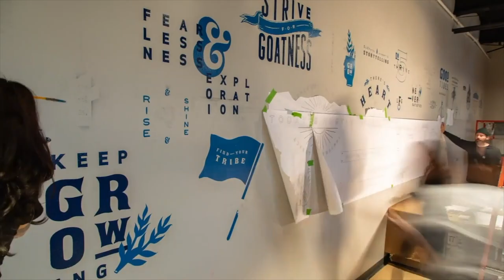SRL Presents Art in Real Life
Video produced by SRL Digital Associate Producer, Rawan Elbaba

What does public art look like in your community? That’s the question we asked our network of teen journalists to explore for our latest series, Art in Real Life. With a focus on art that’s making a local impact, student reporters interviewed muralists, tattoo artists, sculptors and painters about the stories behind their art. From a mural memorializing a 15-year-old Bronx teen who was a victim of gang violence to wooden giants in Kentucky to an abandoned rural town transformed by graffiti, each public artwork reveals the values and experiences of the community in which they were created.